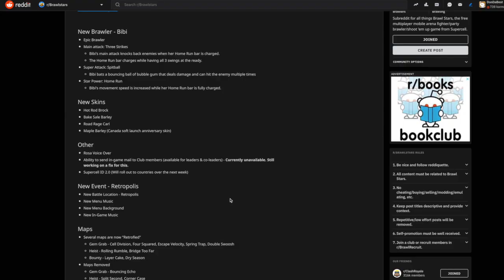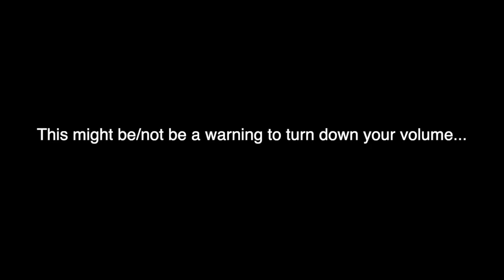BATTER UP...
Thanks for 300 subscribers guys! You guys are truly awesome :D

You gotta BATTER UP to play Bibi...